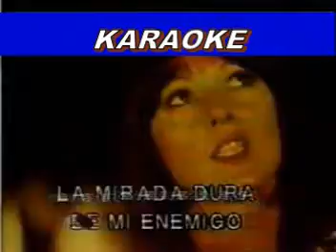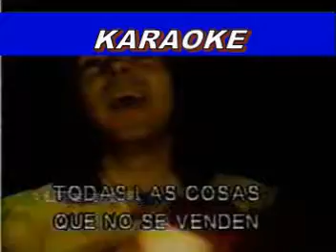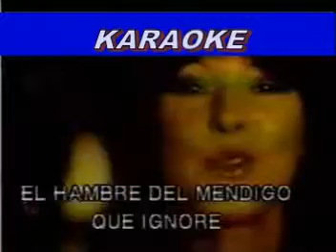KARAOKE COMPRARE JOSE LUIS PERALES